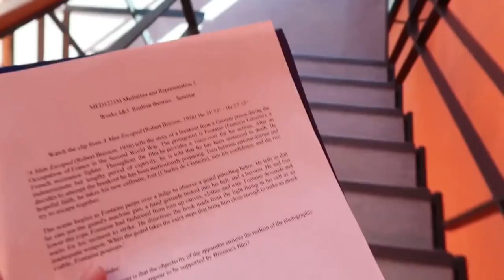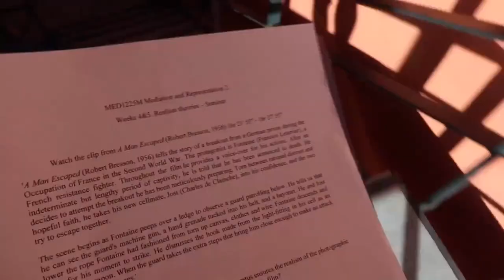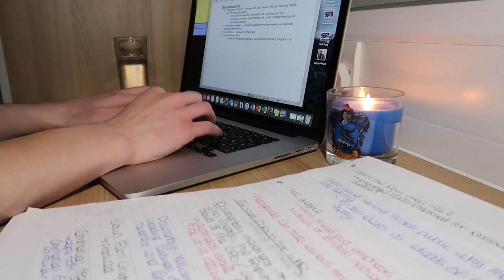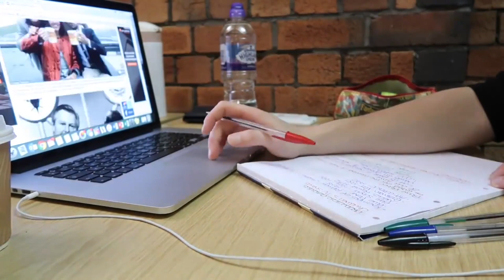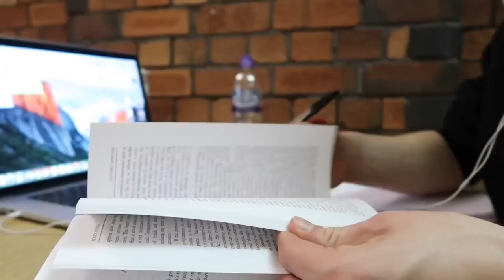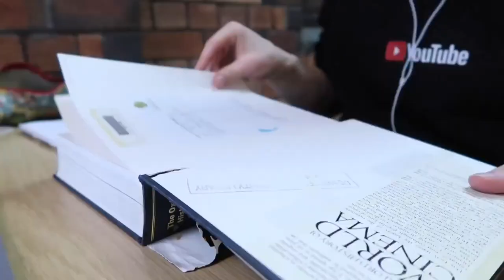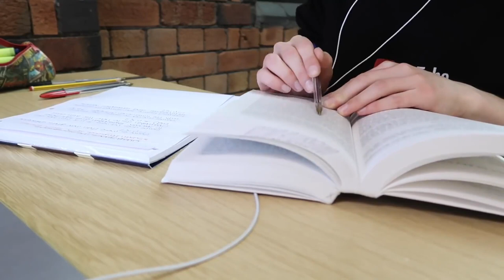Study day in the life of a uni student